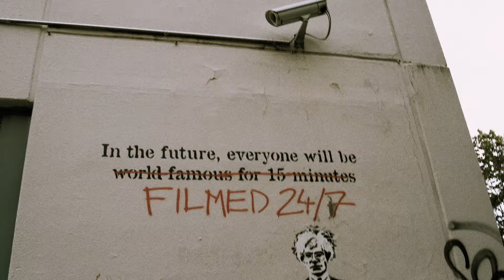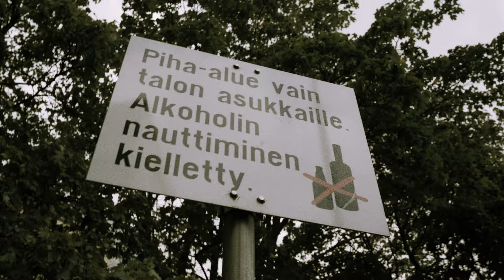Tommi Pehmee - Silmän Alla feat. Hans Väkevä (musiikkivideo)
Video: Samu Hintsa
Räpit: Tommi Pehmee, Hans Väkevä
Biitti: Sormi
Mix: Maisti
Master:  Tommi Langen / Tape Over

C&P Överdog 2024